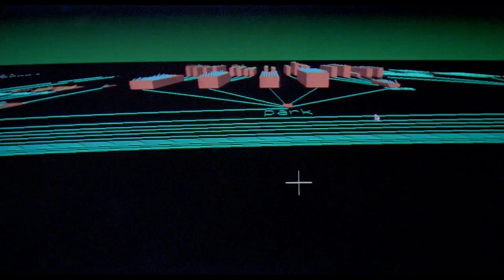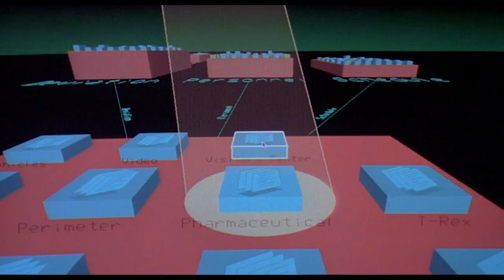Escaping The Park - Final Scene | Jurassic Park (1993) | All Action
Alan Grant (Sam Neill) and Ellie Sattler (Laura Dern) make a last ditch attempt to escape Jurassic Park alive!

Jurassic Park (1993) John Hammond, an entrepreneur, opens a wildlife park containing cloned dinosaurs. However, a breakdown of the island's security system causes the creatures to escape and bring about chaos.